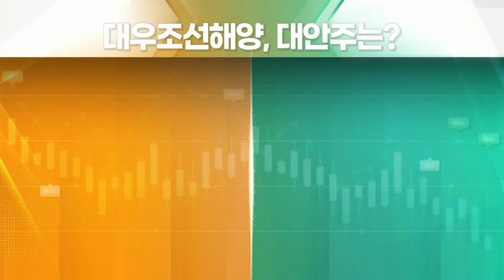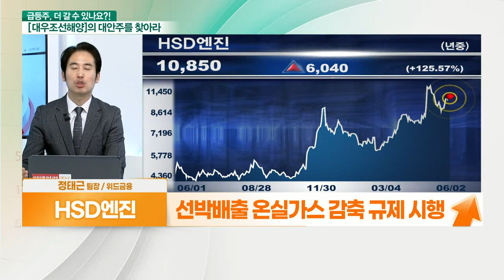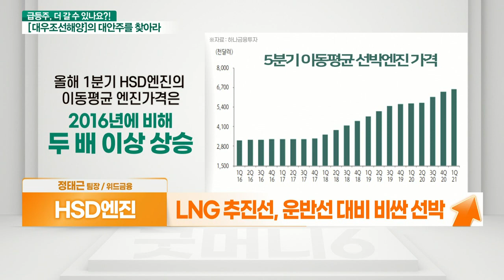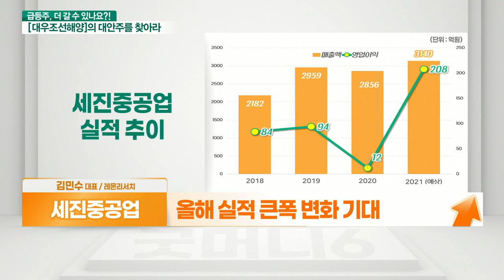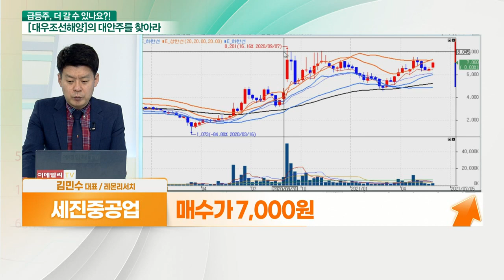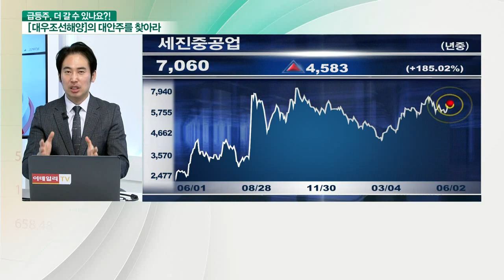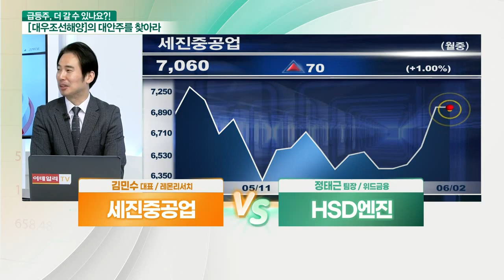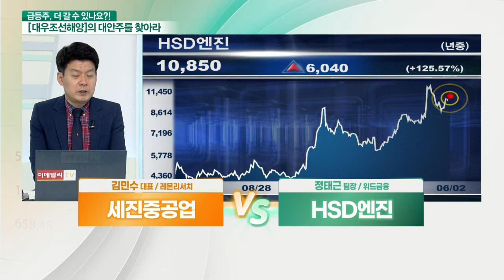세진중공업 VS HSD엔진... 조선업 슈퍼사이클_대안주를 찾아라 (20210602)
- 선박 배출 온실가스 감축 규제 시행
- 탄소배출량 축소 이슈에 친환경 선박 부각
- LNG 추진선, 운반선 대비 비싼 선박
- 삼성 및 대우에 선박엔진 납품 증가

- 팔방미인 조선기자재주
- 넓은 부지 + 대형 조선사와 인접
- 해상풍력 성과 기대
- 올해 실적 큰폭 변화 기대
- 12FW PER 10배 수준